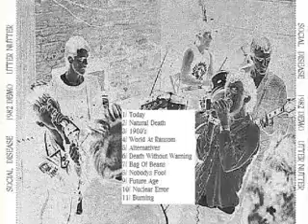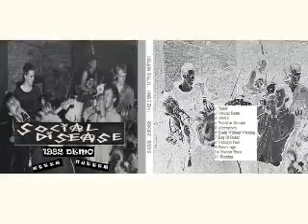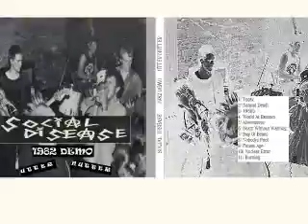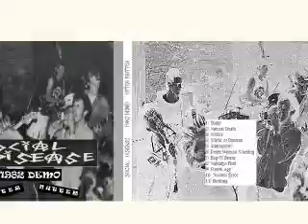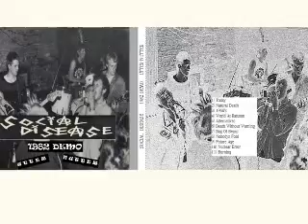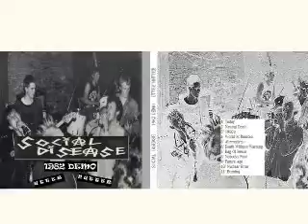SOCIAL DISEASE : 1982 Demo Utter Nutter : UK Punk Demos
Bristol band who released the 'Today' EP in 1983.